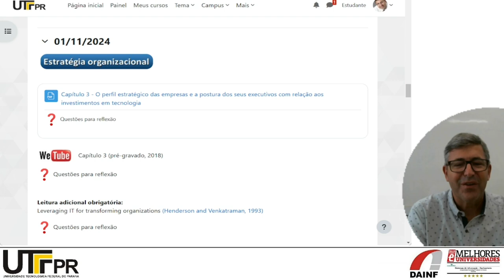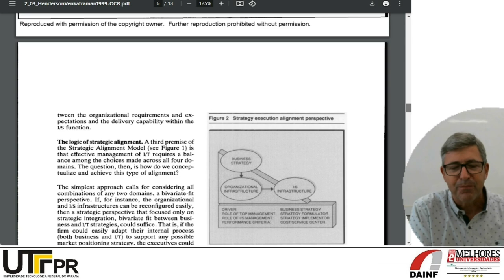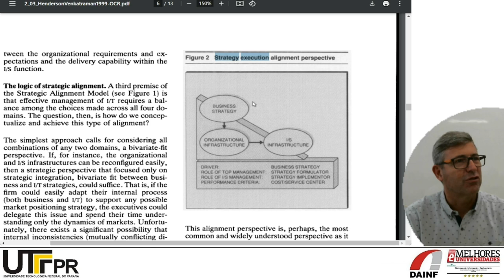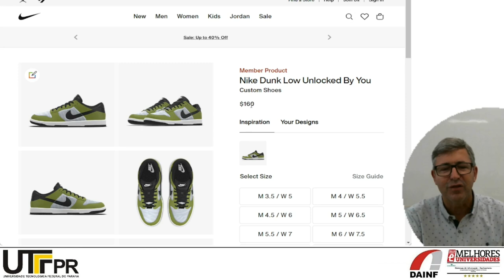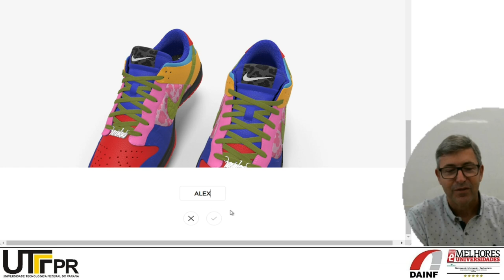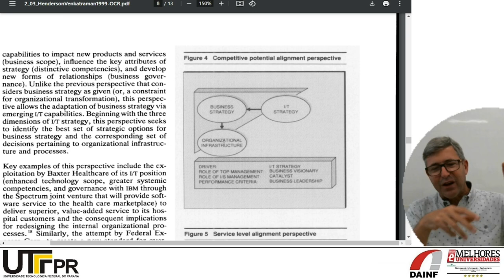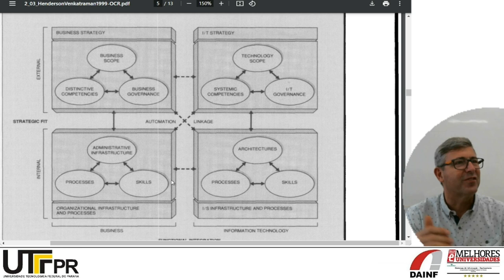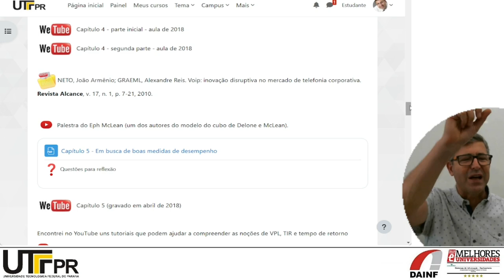Estratégia organizacional e estratégia de TI (Henderson e Venkatraman, 1993)